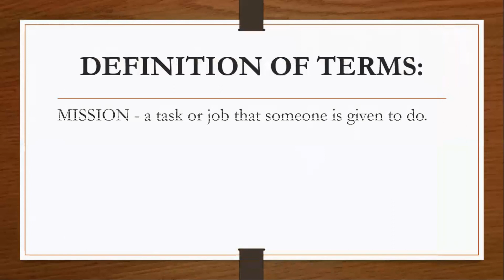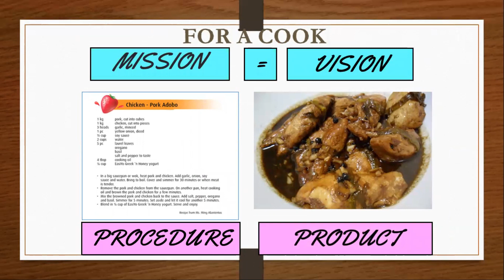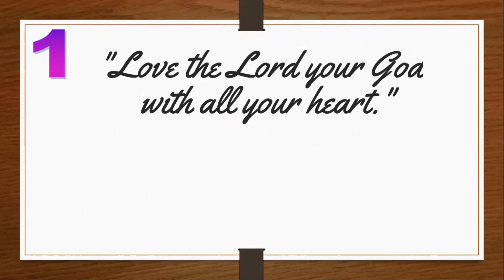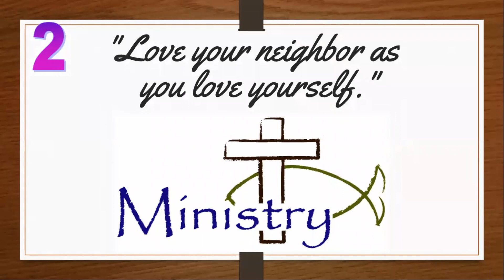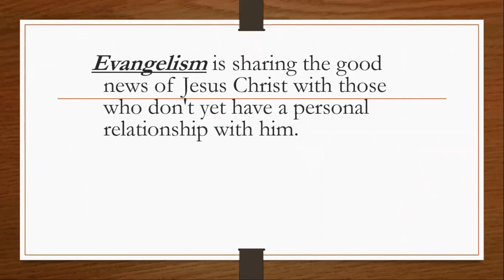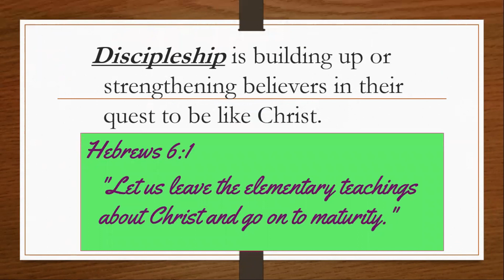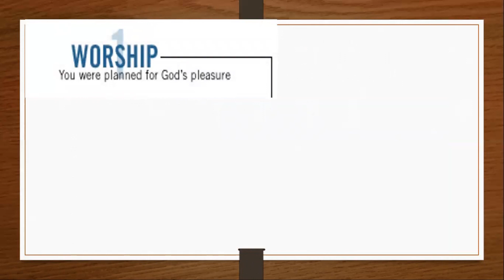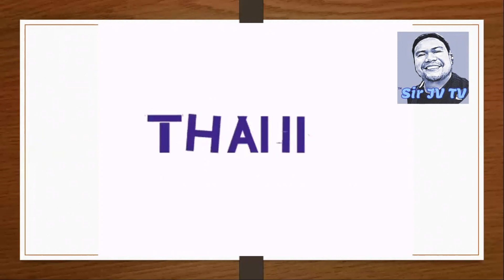The Purpose of Life / Sir JV TV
Are you asking what is life's purpose?
Are you searching for life's answers?
The best thing to do is to read his word and discover life's purpose.
Some texts on this video is from the Purpose-Driven Life book by Rick Warren.

This is Module 1.2 of Religion and Ethics 2.
Kindly Comment which of these five purposes are you living out already?